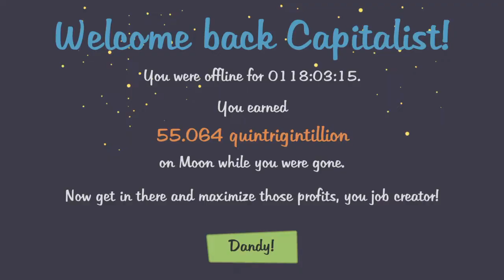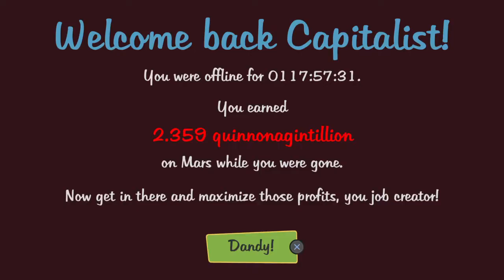AdVenture Capitalist Autoclicker ?1 #2